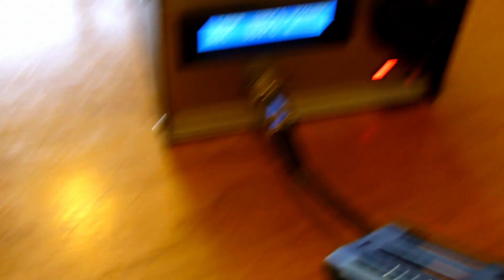Standard/Basic SMD soldering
Standard SMD soldering of 0805, SOT23, SN packages